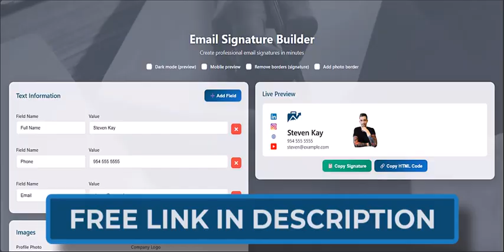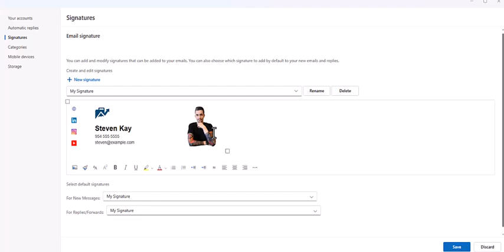Career Tool - Free Custom Professional Email Signature Generator | Mobile Enabled | Outlook and More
Hey team,

In this video we cover a free tool I created to help you create custom, professional, and engaging email signatures. These can be used on both PC and mobile devices.